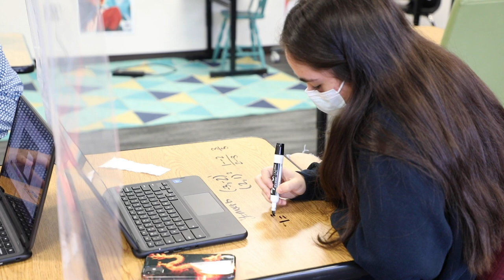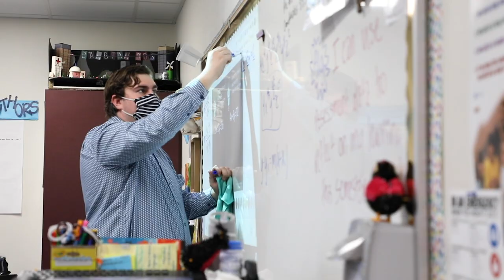Teacher Takes Math to the Next Level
A teacher at Pearson Middle School created a gamified enrichment experience for his students to generate interest and motivation in math beyond their grades. In the game, called MathBeth after William Shakespeare’s “Macbeth,” students complete math problems and challenges while enjoying the process of learning.